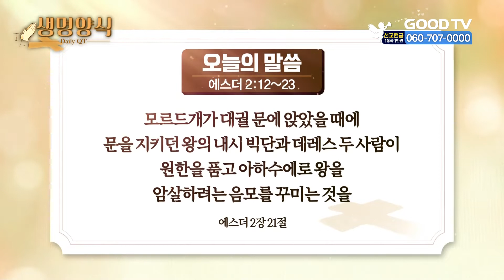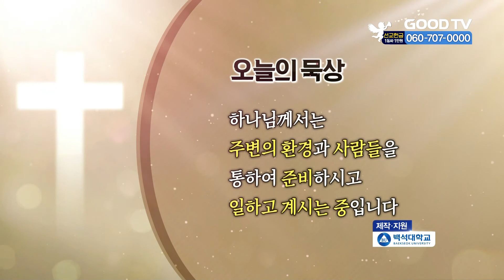오늘의 말씀 | 에스더 2:12~23 [생명양식]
* 시청방법
- IPTV: KT Olleh TV 234번, SKB Btv 303번, LG U+ 273번
- 위성TV: KT 스카이라이프 186번
- 케이블: Btv 케이블 224번, LG헬로비전 289번, 딜라이브 303번,